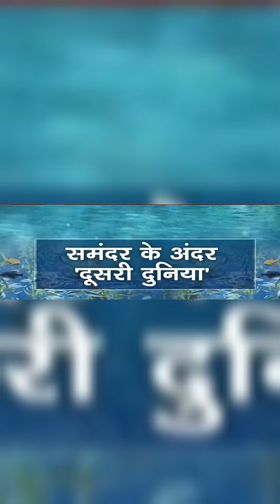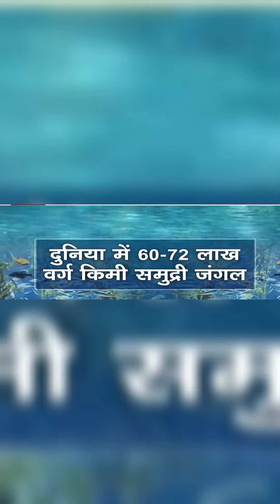समुंदर के अंदर मिला दूसरी दुनिया,October 4, 2022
समुंदर के अंदर मिला दूसर दुनिया